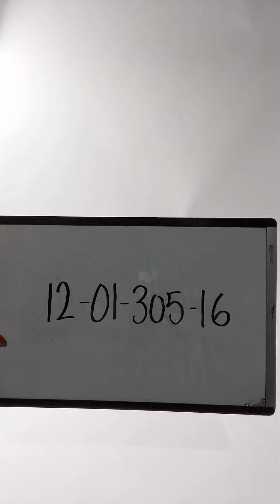Vintage Hats 1201305-16 25 pcs 10 lbs Wholesale at Tiedemann Globe